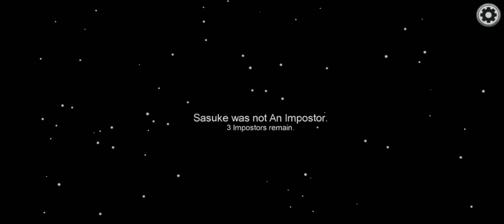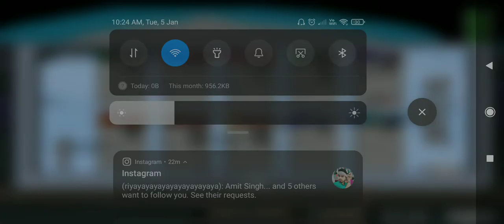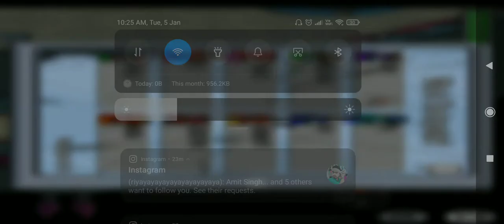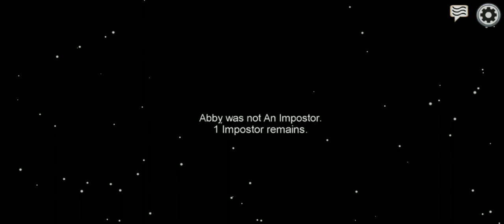Hosting among us continue 39 min with some morons and some smart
Hey
I've been playing among us for quite some time. I'm so addicted to this game. here's a lil part of my gaming. I'm definitely not a pro,  I'm newbie.